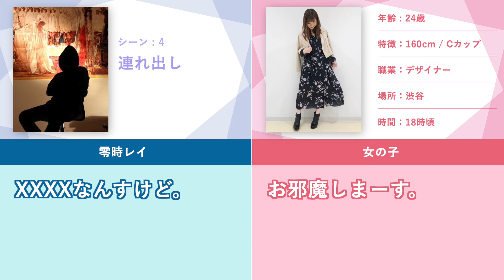【即S○X】24歳の美女デザイナーを出会って30分でお持ち帰り！一部始終をお見せします！【ナンパ実録音声】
もともと3万円で販売していた有料コンテンツ、